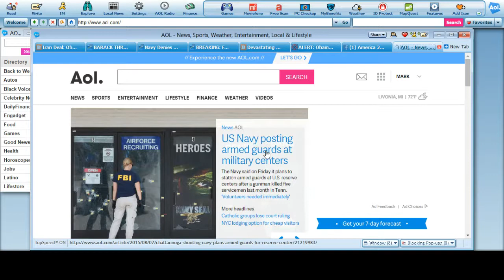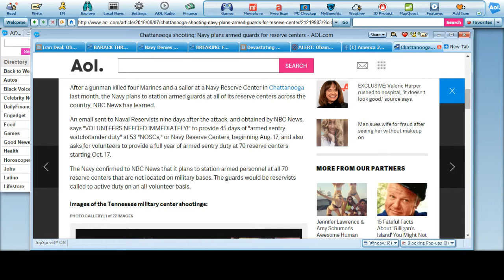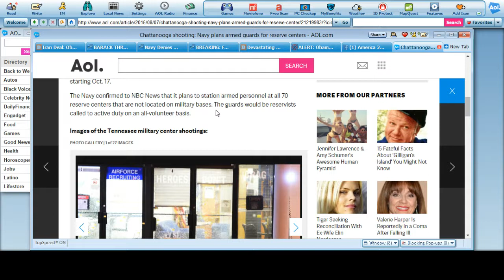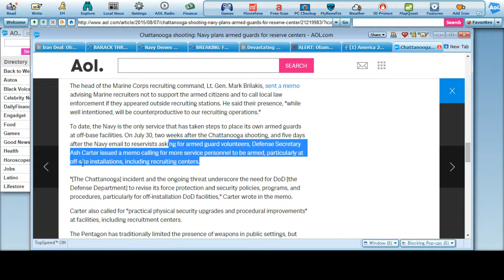US Navy Plans on Posting Guards outside Reserve Recruiting Centers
After the Chattanooga shooting. US Navy will be posting US Navy guards on US soil at Reserve Recruiting Centers. So this means Soldiers will actively be on US streets permanently in one form.